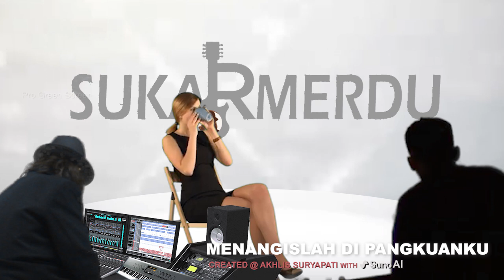KEKASIH MENANGISLAH DI PANGKUANKU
Kreasi musik dan lagu bersama SUNO AI, berdasar syair Akhlis Suryapati, dengan sebagian video footage Youtube free royalty.